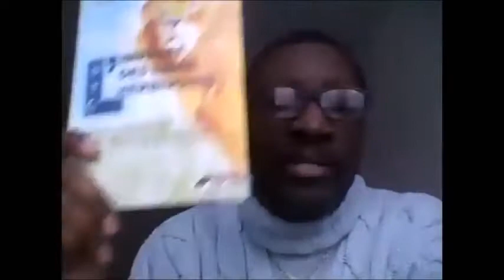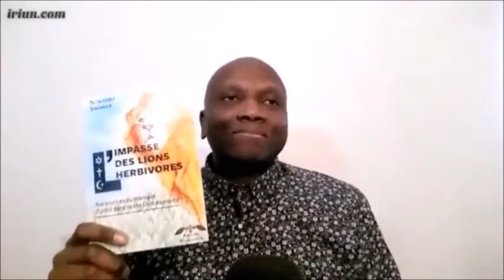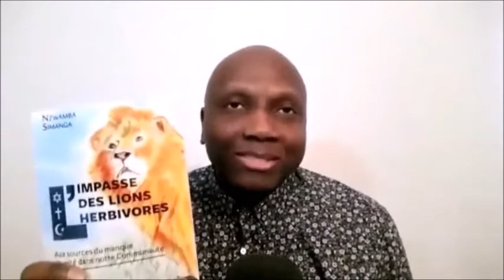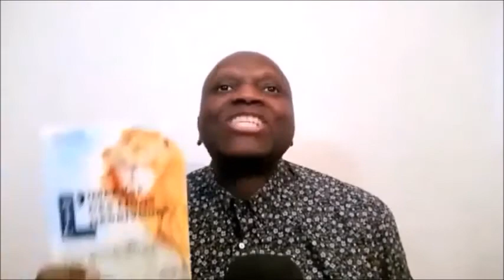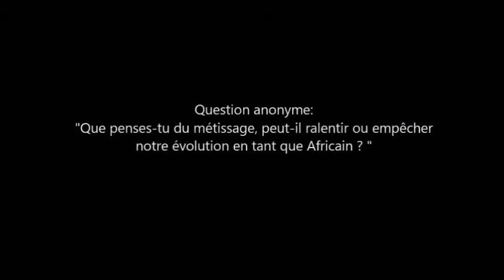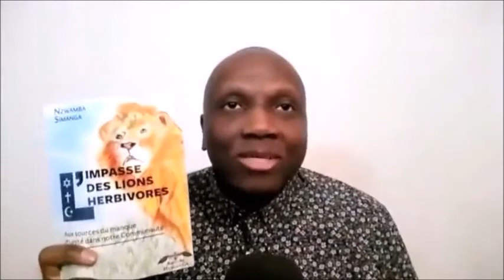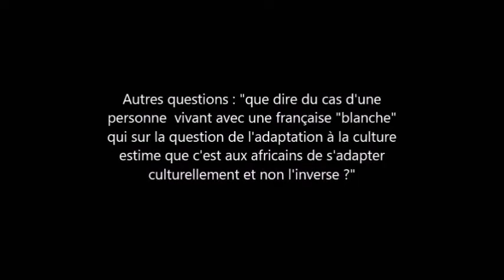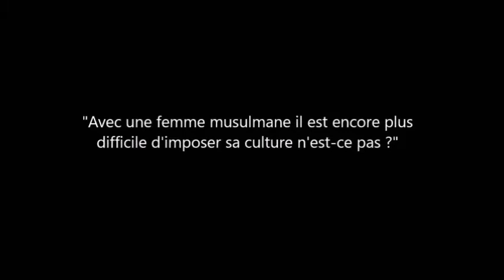"La solidarité ne peut pas se construire sur la base des apparences" NZWAMBA SIMANGA